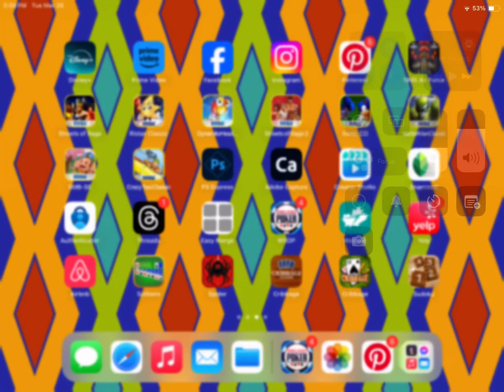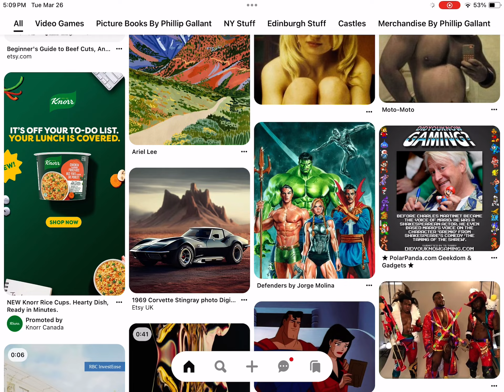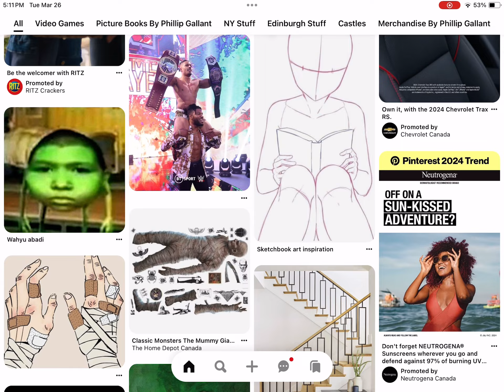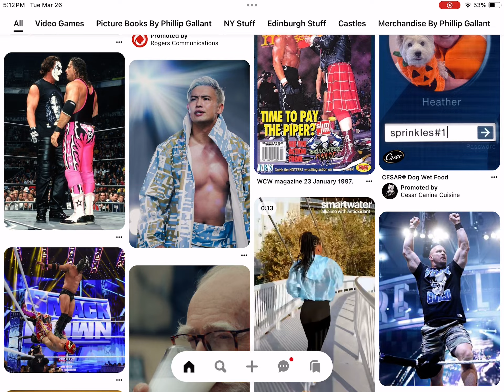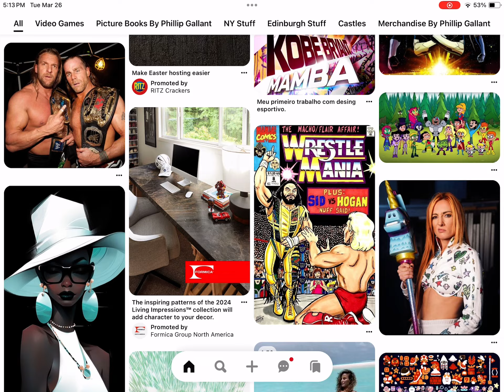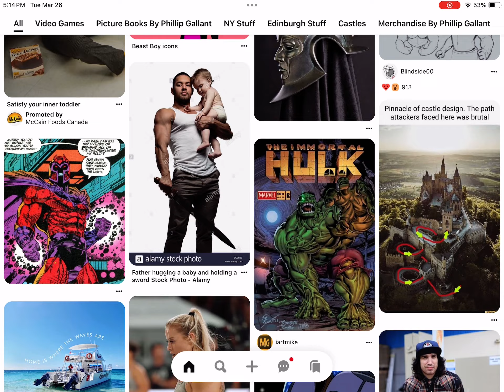Phillip Gallant Media Pinterest Feed In March 2024